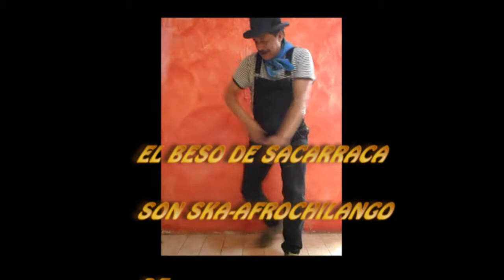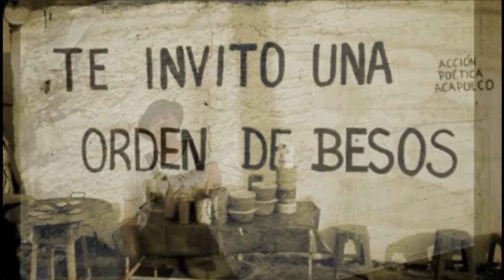EL BESO DE SACARRACA/ Toño Canica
LA SABROSA REVOLTURA y LA CANCIÓN NUESTRA DE CADA DÍA PRESENTA la rola afrochilanga EL BESO DE SACARRACA de Toño Canica. (compuesta en el 2012, grabada en el 2015))